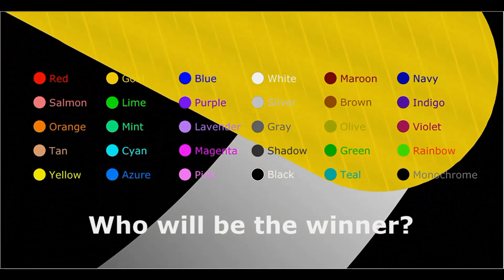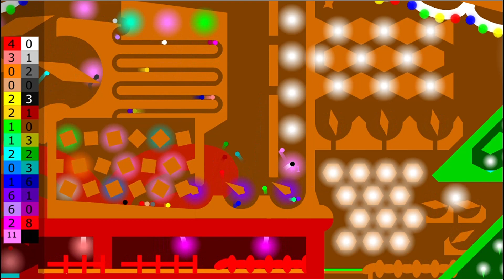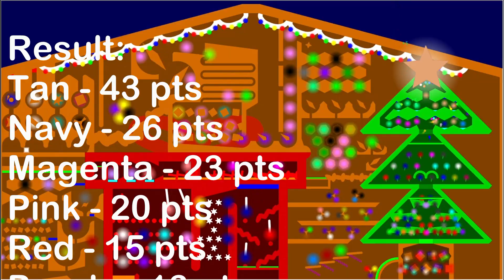Christmas Marble Race - In Algodoo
Merry Christmas everyone!! To celebrate this special day, I am introducing... CHRISTMAS MARBLE RACE!

The rules are simple, "Turn on" the lamps and you will get points! The marble that get the most points win!

Marbles:
1. Red
2. Salmon
3. Orange
4. Tan
5. Gold
6. Yellow
7. Lime
8. Mint
9. Cyan
10. Azure
11. Blue
12. Purple
13. Lavender
14. Magenta
15. Pink
16. White
17. Silver
18. Gray
19. Shadow
20. Black
21. Maroon
22. Brown
23. Olive
24. Green
25. Teal
26. Navy
27. Indigo
28. Violet
29. Rainbow
30. Monochrome

Who will be the winner? Let's see!
And once again... Merry Christmas!!!